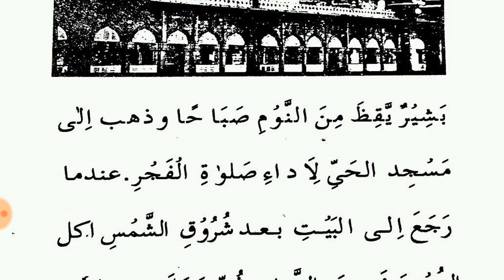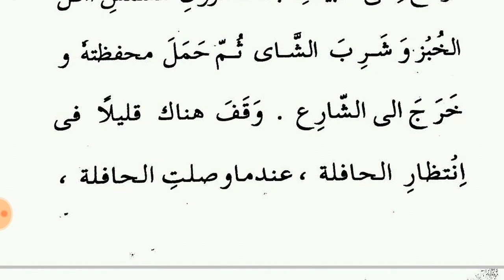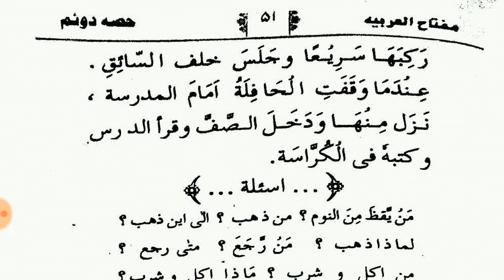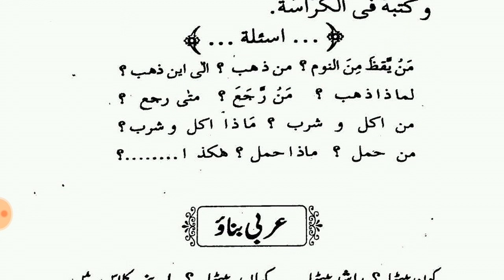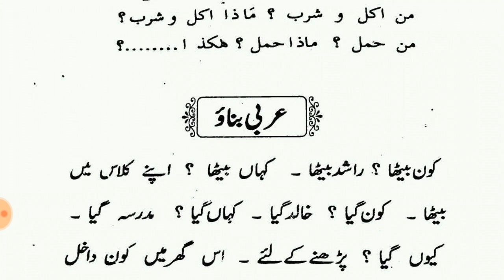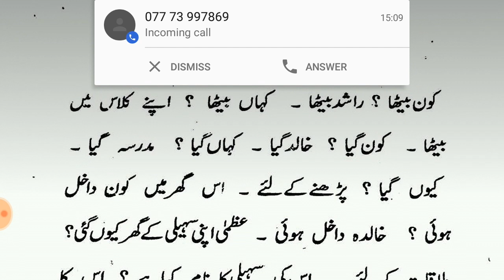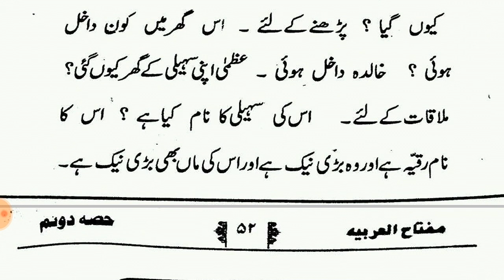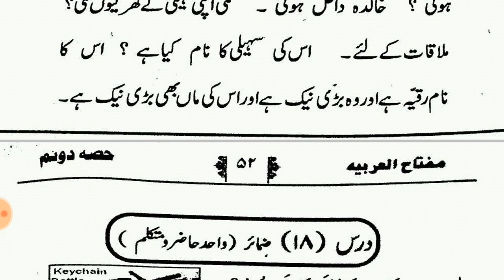MIFTAH UL ARABIA// PART 2//LESSON 17 WITH EXERCISE (مفتاح العربیہ//حصہ دوم//درس ١٧)